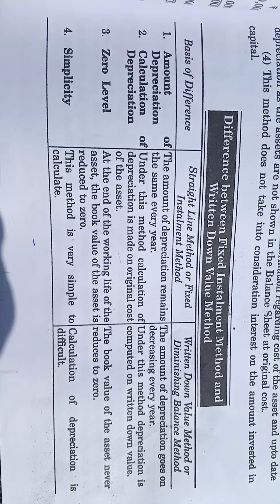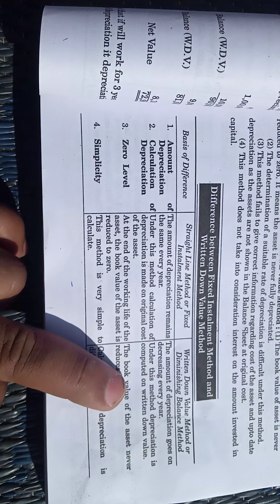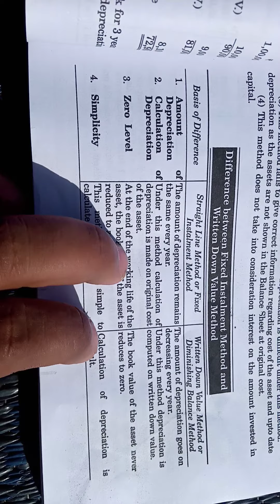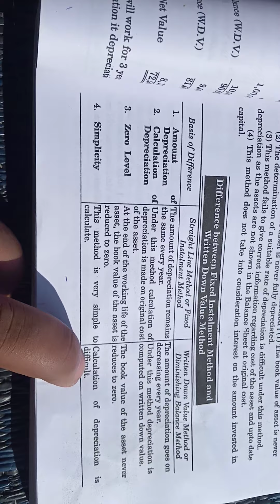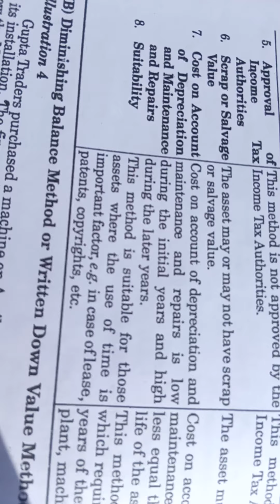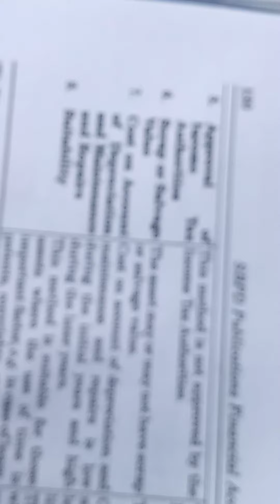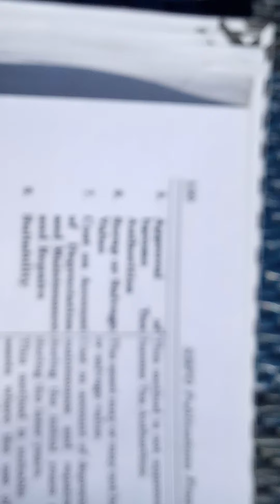DISTINCTION BETWEEN STRAIGHT LINE METHOD and DIMINISHING BALANCE METHOD FINANCIAL STATEMENT